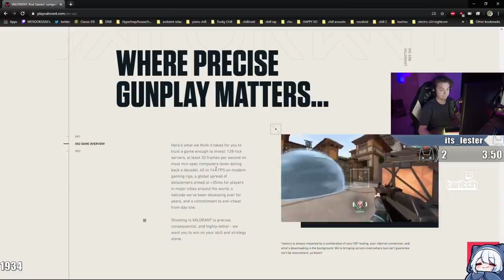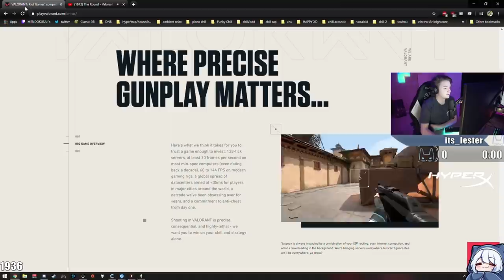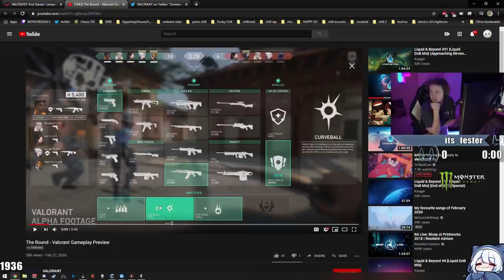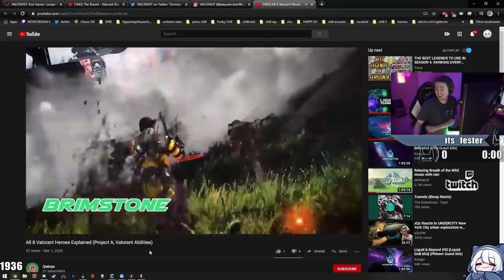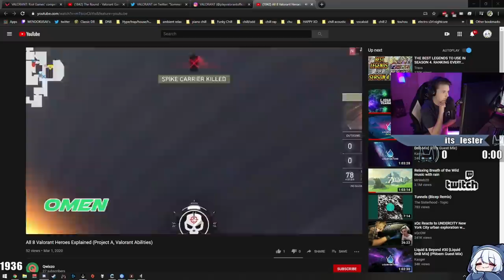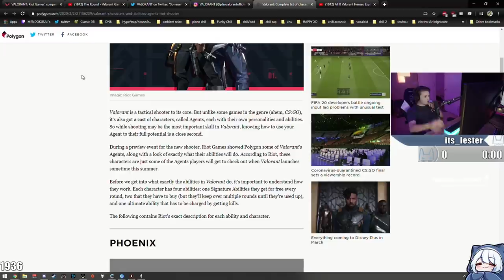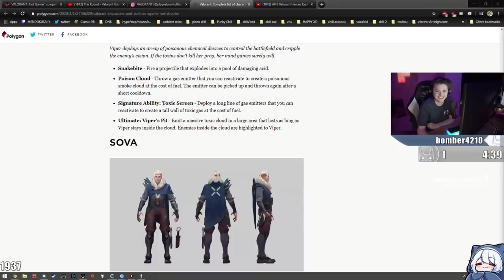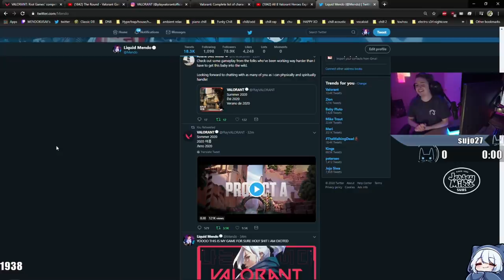MENDO REACTS TO PROJECT A! (Valorant)! | Liquid Mendo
Mendo reacts to Project A (Valorant)!